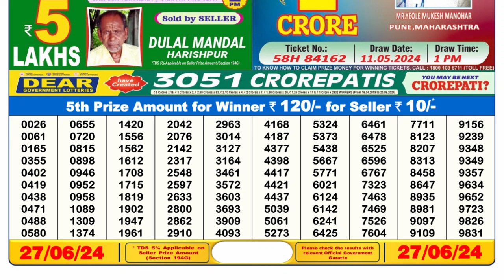Dear Lottery Sambad 6pm today 26.06.24 Nagaland State Lottery Result